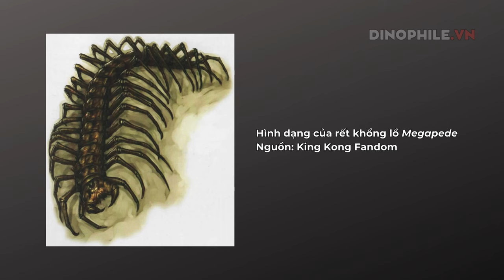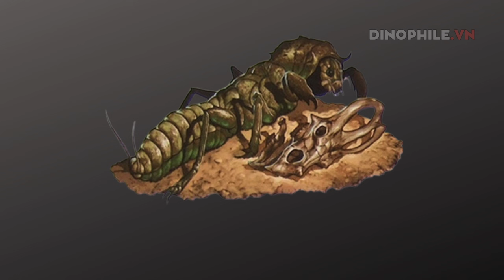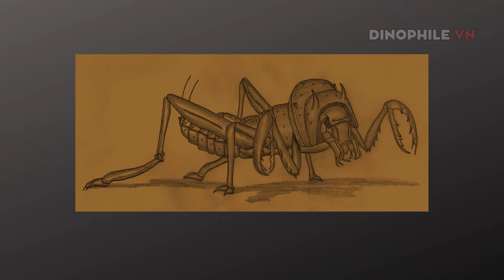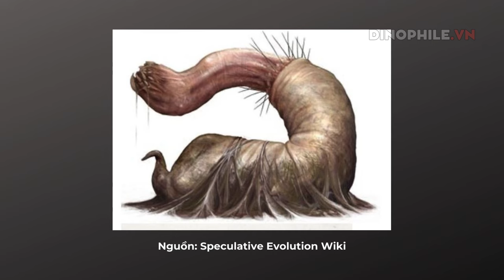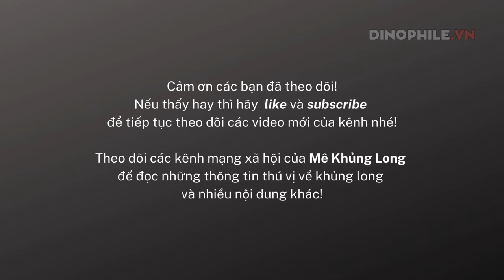Toàn bộ khủng long và quái vật trong King Kong (2005)